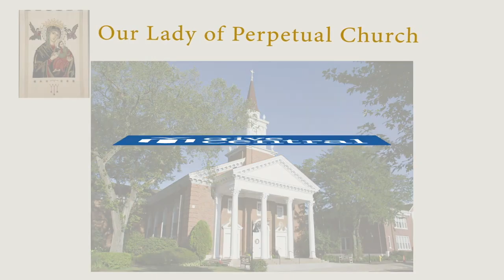Fr. Barrett Homily June 26, 2020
This video is about OLPH Featured Live Stream Mass June 26, 2020